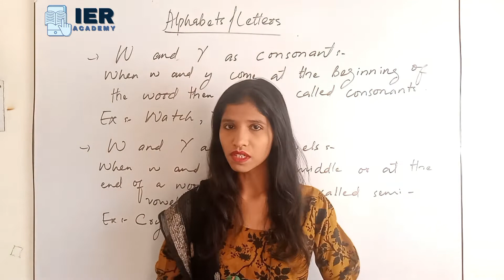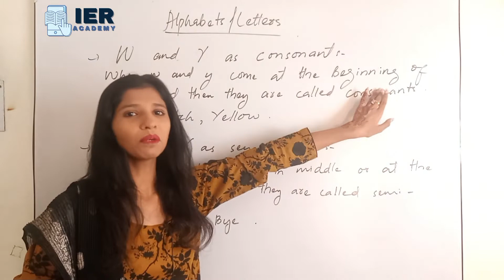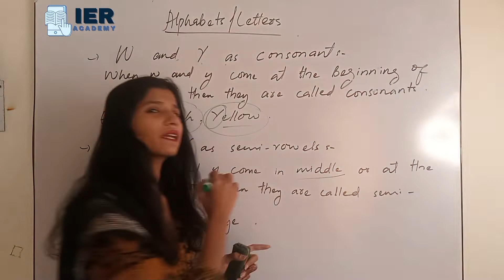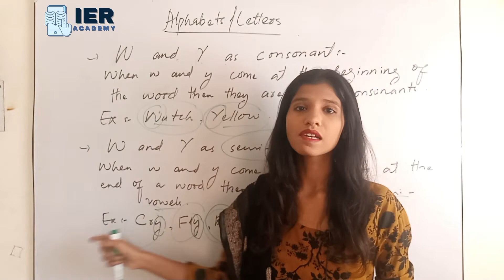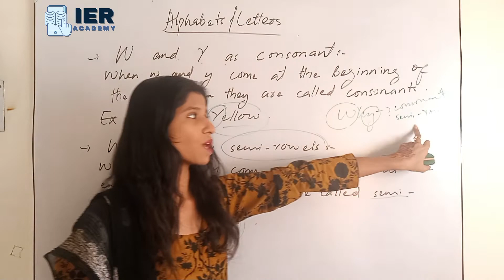W and Y as consonant and W and Y as Semi-vowel | Alphabets or Letters